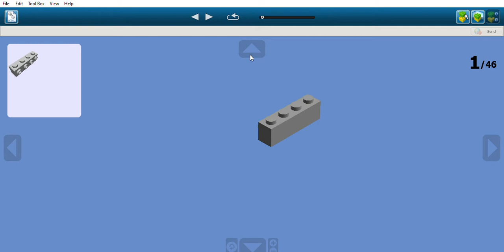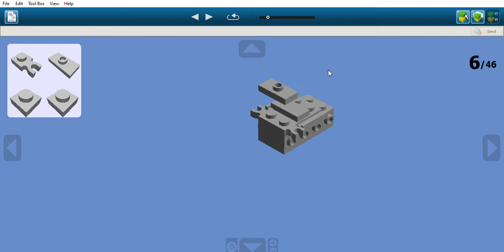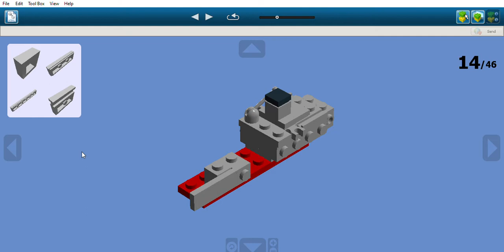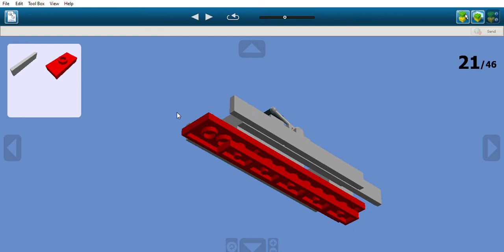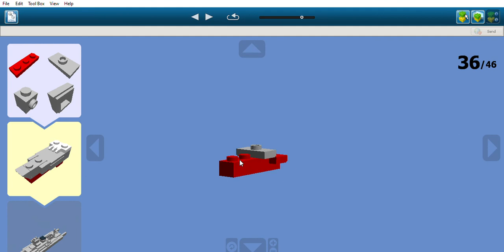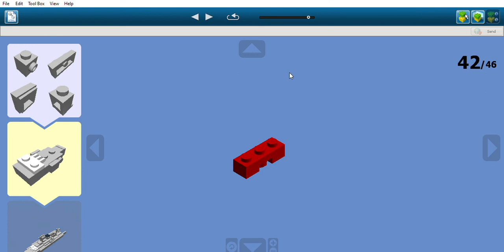DKM Admiral Graf Spee - [Video Instructions]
Today marks the 80th anniversary of the Battle of the River Plate, where 80 years ago, the German heavy cruiser Graf Spee engaged British cruisers Ajax, Achilles, and Exeter. During the fight, the Graf Spee took heavy damage, but not after crippling the Exeter and dealing moderate damage to Ajax and Achilles.

Graf Spee is considered a heavy cruiser, although her main battery guns are of a higher caliber, more similar to battleships. While most heavy cruisers typically carried eight 8 inch guns (ex, Hipper, Norfolk, Des Moines), Graf Spee carried 11 inch guns, although not as many (only six)

Admiral Graf Spee is a German Premium Tier VI cruiser, and she has the largest caliber guns off all cruisers in the game.